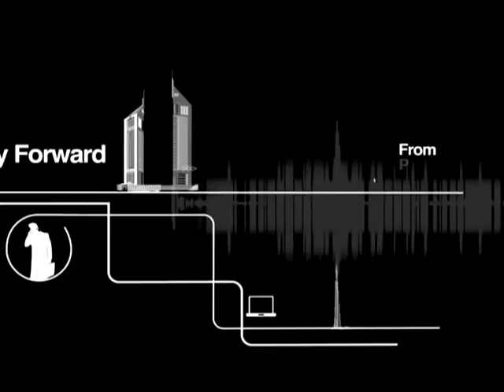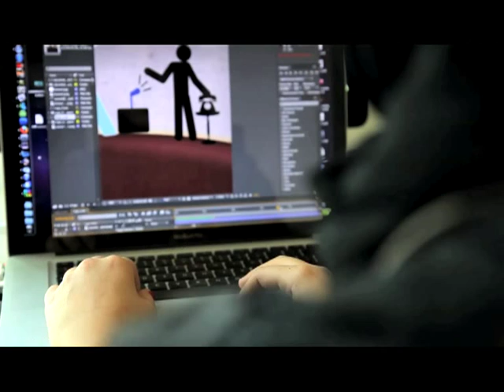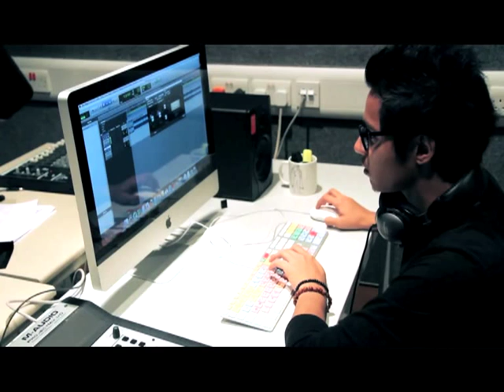HCT 25th Anniversary